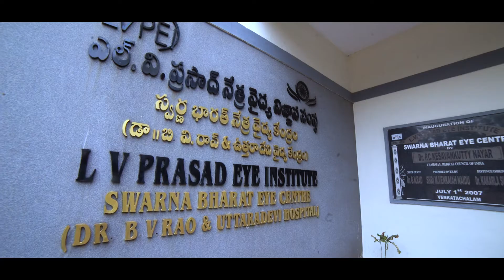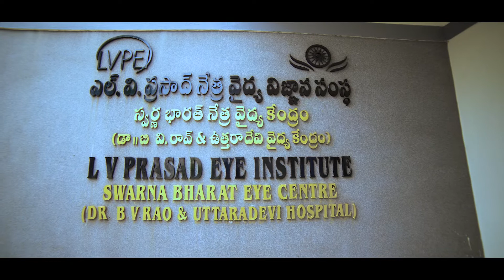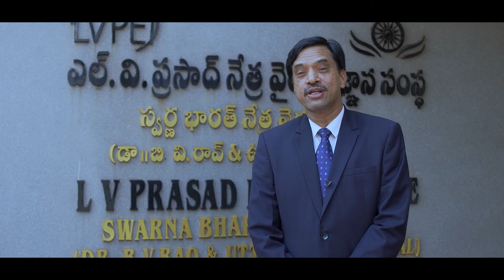Call Netra: Toll free number 18002002211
“Call Netra” an eye care helpline with toll free number 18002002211, an initiative by LVPEI TKCI, was launched on 12 January 2018 at Nellore by Sri Muppavarapu Venkaiah Naidu, Hon’ble Vice President and Sri Banwarilal Purohit, Hon’ble Governor of Tamil Nadu.